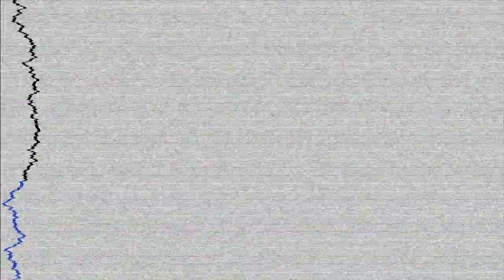Johan Ekman - Exhale (John Askew Remix)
Following a string of releases on the likes of Discover Records, Mental Asylum and In Trance We Trust, Swedish based Johan Ekman brings us ‘Exhale’ a tough dark, tech/trance stomper with a machine gun acid break that can only really be described as utter filth.

John Askew works his magic on the remix – delivering a banging straight up heads down 140 dirt bag.

This is an absolute whore of a release. Get involved.